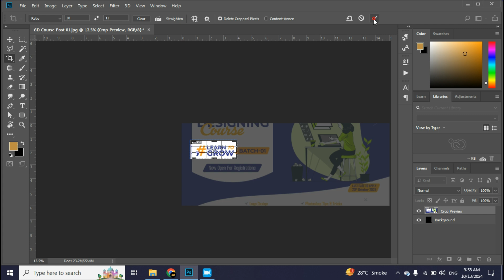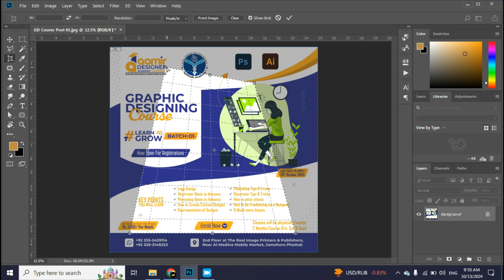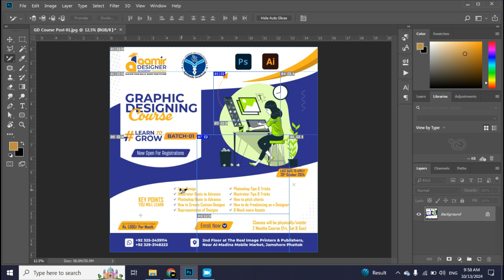Adobe Photoshop Class 7 | Crop Tool, Perspective Crop, Slice & Slice Selection Tools Explained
Welcome to Adobe Photoshop Class 7! 🎨 In this session, we’ll dive into:
🔸 Crop Tool: Master the basics of cropping your images.
🔸 Perspective Crop Tool: Learn how to adjust the perspective while cropping.
🔸 Slice Tool: Discover how to divide your images into sections for web design.
🔸 Slice Selection Tool: Understand how to modify and adjust slices efficiently.